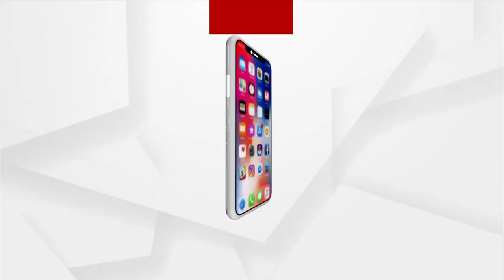Pex Editor and Data Entry Operator in Vigilance Network in Subarnapur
Pex Editor and Data Entry Operator in Vigilance Network
Vigilance arrests Culprit red-handed while taking bribe of Rs 4,000.